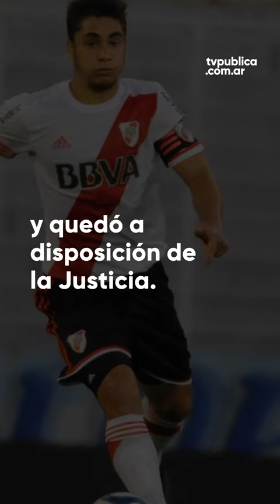Detuvieron a Cirigliano, ex jugador de River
Ezequiel Cirigliano, de 30 años, fue detenido en el partido bonaerense de Tres de Febrero. Está acusado de portación ilegal de arma de guerra
y violación de domicilio. Cirigliano jugó en River entre 2010 y 2014.